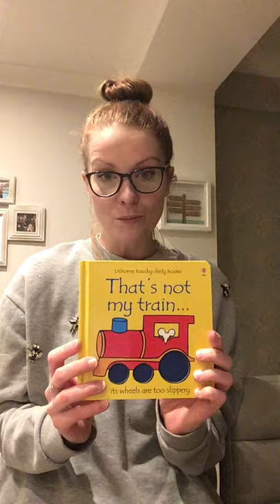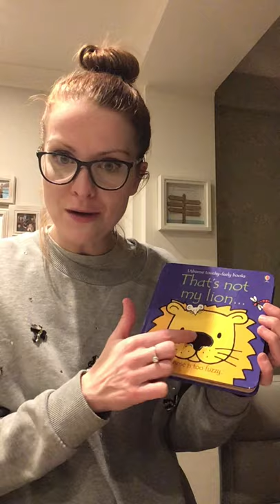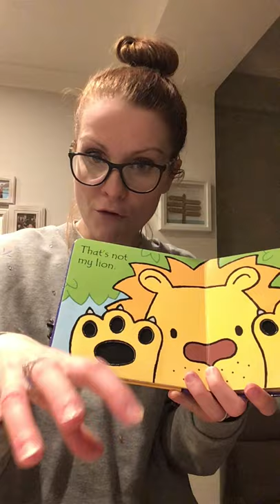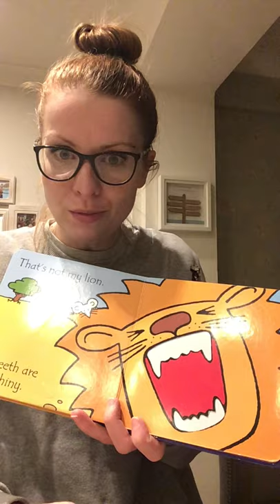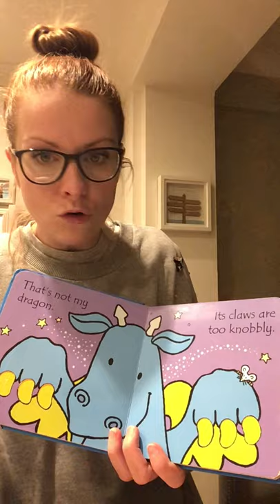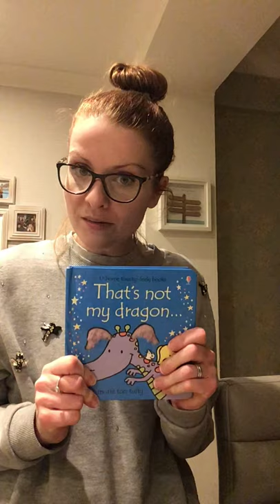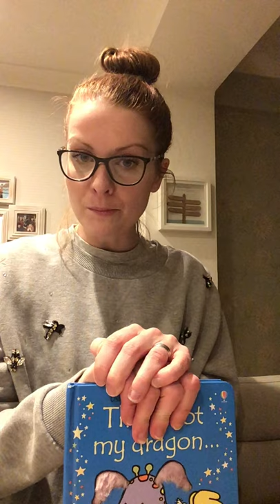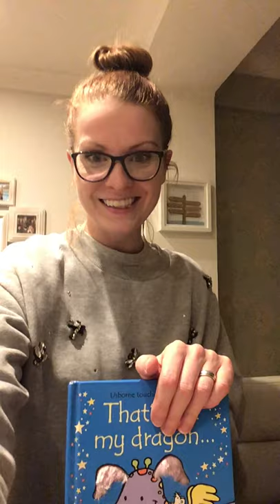That’s not my... (By Fiona Watt/Rachel Wells. Published by Usbourne)